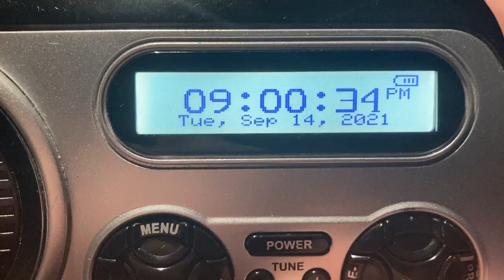WFHN Legal ID (9/14/21)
Recorded in Agawam, MA via Tropo on September 14, 2021 at 9 PM EDT (0100 UTC September 15, 2021)